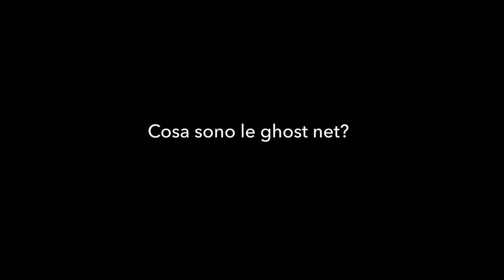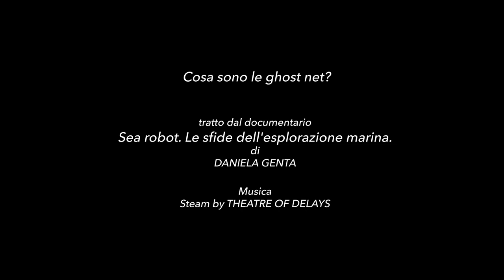Cosa sono le ghost net?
Scoprilo in un minuto.